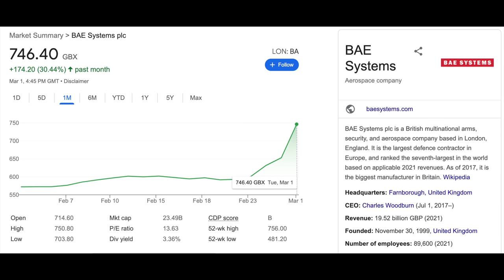Guess Who's Taking Over Hanjin Shipyard in Subic Bay? Hint: It Ain't the Chinese Communist Party.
Old Xi Jinping ain't gonna be happy about this little business deal. Too bad, Xi. According to recent reports, U.S. private equity firm CERBERUS is buying Hanjin Shipyard for $300 million USD and will assume the 50-year lease. Cerberus Capital Management's address is listed as 1050 Connecticut Avenue, NW, Suite 500, Washington, DC 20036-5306. That's a few blocks from the White House, my friends. CLARIFICATION: In the video, I identify Vice President Dan Quayle (President George H.W. Bush's Administration) as Chairman of Cerberus Global Investments. That's correct. However, the Chairman of Cerberus Capital Management is John W. Snow, the 73rd Secretary of the U.S. Treasury for President George W. Bush’s Administration. Either way, I'm sure you understand my point.